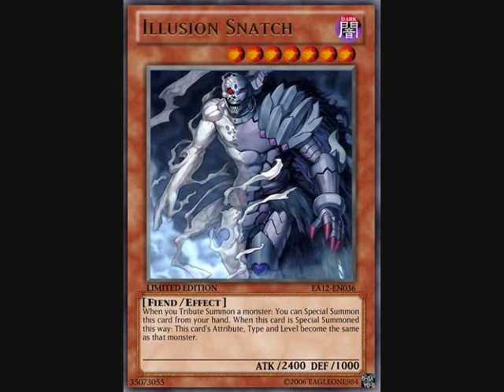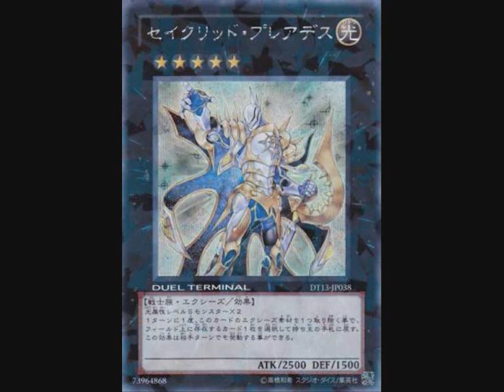Yu-Gi-Oh! Dueling Network Duel #17 - Illusion Snatch Frogmonarchs - Exceeds and Monarchs!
What's up Youtube! Another Duelingnetwork duel, this time with Frogmonarchs and a new card called 'Illusion Snatch'.

Illusion Snatch' effect:
Level 7
When you Tribute Summon a monster: You can Special Summon this card from your hand, and this card's Attribute, Type and Level become the same as the Tribute Summoned monster's.

Extra: Full decklist here:
3x LADD
3x Caius
3x Raiza
2x Zaborg
2x Illusionsnatch
3x Swap frog
3x Treeborn
1x Ronin
1x Gorz
3x Fader
3x Veiler
1x Maxx C
28

3x Econ
3x Soul exchange
2x MST
1x Storm
1x Reborn
1x Dark Hole
1x Foolish
12

Sidedeck (not a real one, just the cards I'm testing out):
2x Tragoedia
2x Vanity's fiend
2x Cardcar D
1x Mobius
1x Maxx C
1x BLS
2x Duality
1x Trial and tribulation
1x MST

Extra deck:
2x Ptolemys messier 7
1x Photon strike bounzer
1x Gaia Dragoon
1x Tiras
1x Exa-beetle
1x Adreus
1x Stellar Pleiaders
1x Utopia Ray
2x Gachi gachi
1x Scrap dragon
1x Black rose
1x Stardust
1x Formula
15